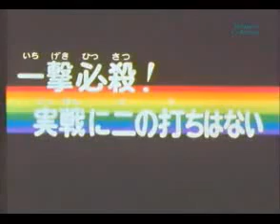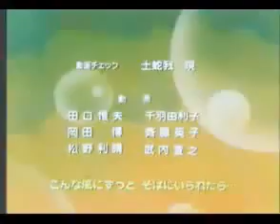Chinmi Kung Fu Boy eps 16 Bahasa Indonesia